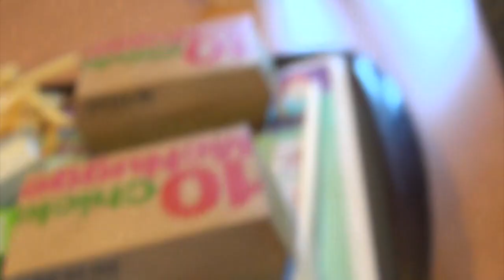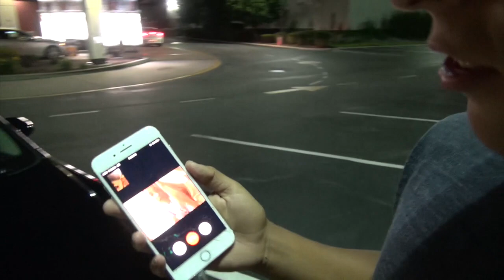Seba's Vlog Numero Uno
I'm going to keep trying to fix my speech and entertainment of my videos. Comment on what else I should work on! Also let me know if you want to see more!
Give me a follow and I'll return!